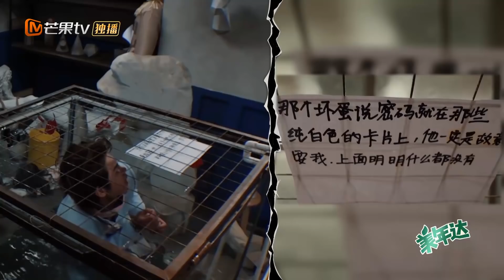【尝鲜版】心疼小贾！被神秘人关在水笼里《密室大逃脱2》 Great Escape S2 EP11 【湖南卫视官方HD】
《密室大逃脱2》重磅来袭！全新“密逃团”蓄势待发——每周四中午12点明星大侦探官方频道杨幂、邓伦、黄明昊、郭麒麟、大张伟爆笑组队，一起“逃出生天”！
7月1日起每周三中午12:00芒果国际APP抢先看！